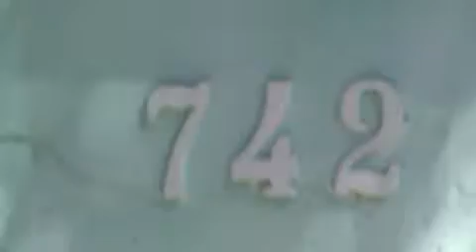VPR DN 19 23070720 R Joaquim Gouveia Franco 742 pintura de lombada deteriorada solicitação 22245670